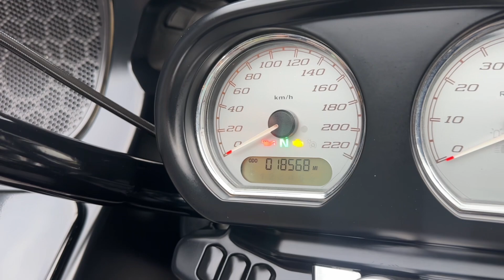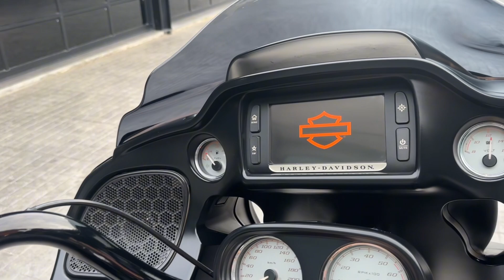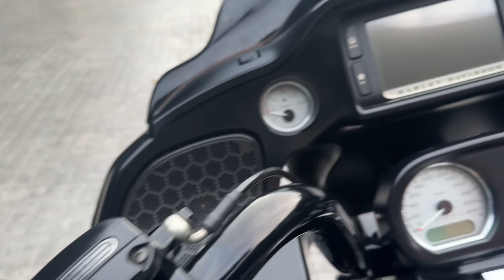รีวิวฮาร์เล่ย์ HD ROAD GLIDE SPECIAL รถปี2017 SPEC 5HD (107CUBIC) 1745CC สี Black Denim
Harley Davidson FLTRXS ROAD GLIDE SPECIAL
รถปี : 2017
เลขไมล์ : 18,500 ไมล์
SPEC : 5HD (รถศูนย์ไทย)
เครื่องยนต์ : 107Cubic (1745 CC)
สี : Black Denim
: รายละเอียดของแต่ง :
- ท่อ Vance & Hines
- แคม 465
- กรอง Screamin Eagle
- จูน Direct Tune
- เบาะ CVO
- คาง CVO
- Footboard Arlen Ness
- คันเกียร์ & คันเบรค & ก้านเกียร์ Arlen Ness
- พักเท้าคนซ้อน Arlen Ness
- ชิวหน้าสโมค 9" + คาดชิว  Klock Werks
- แคชบาร์หน้า & หลัง HD
- เสริมชายกระเป๋า Arlen Ness
- แฮนด์ 12"
- สายหัวเทียน Screamin Eagle
- ยาง Michelin Harley Davidson ปี22
- ไฟเลี้ยวหน้า LED

💰ขาย 1,190,000.-
( ไม่รวมประกันชั้นหนึ่งนะคะ )

📲Line official  : @ravebullspb (มี@ด้วยนะคะ)
🖥️เพจร้าน : Rave Bulls Superbike